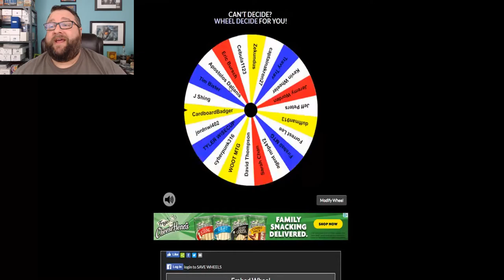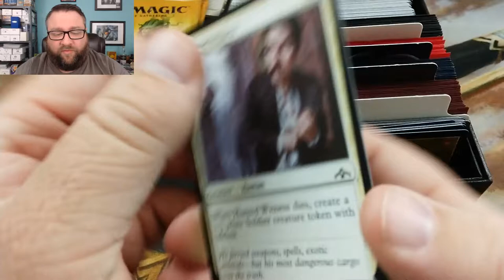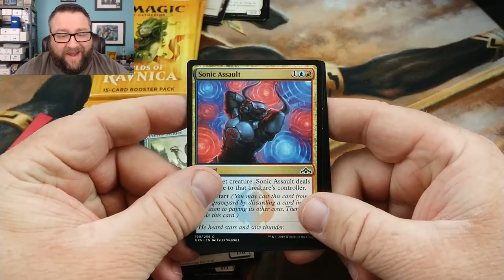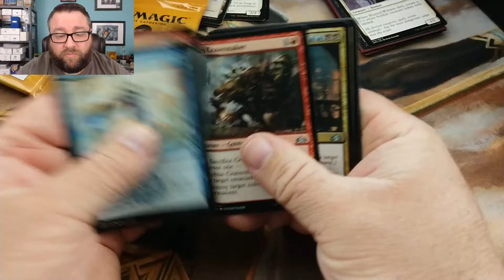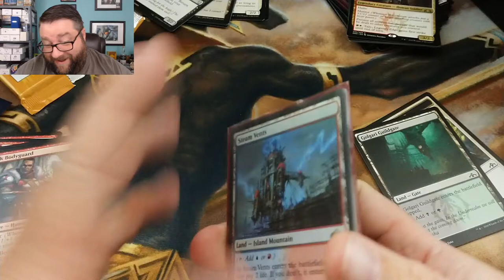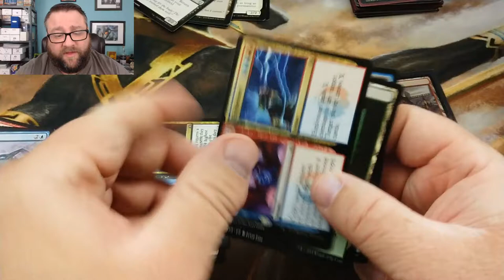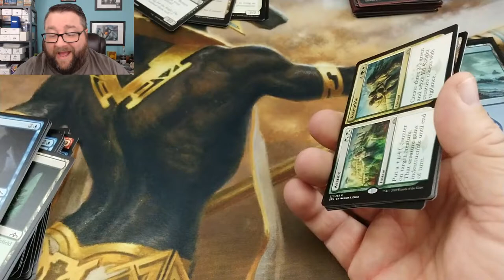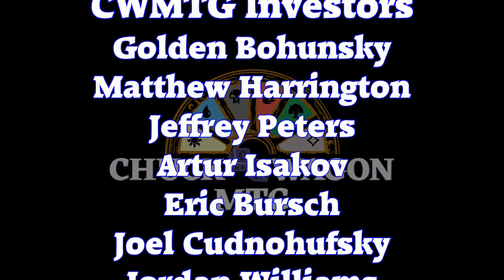October Patreon No.3 HUGE Hit + Giveaway!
In this video, we wrap up our October Patrons Joel Cudnohufsky, Kevin Wheeler, and Kevin Chan (aka Path to TCGs) with a BIG hit for one of them! Then , we pick someone that commented on last weeks videos and crack a pack of standard for them! Winner, Winner, Chicken Dinner!